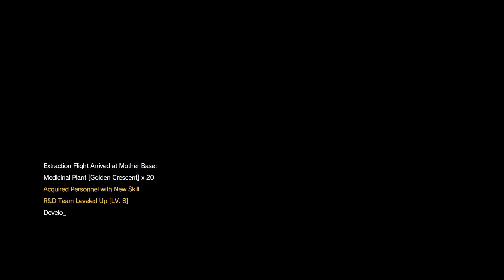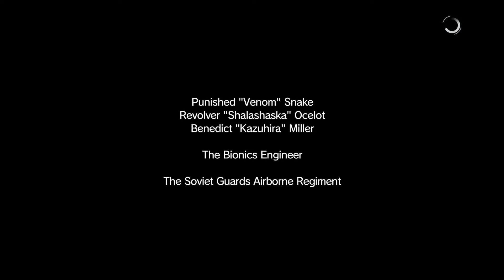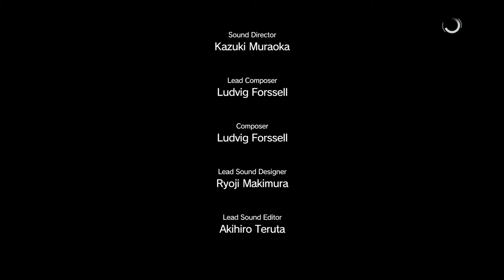Lets Play Metal Gear Solid V Part 5 PS4